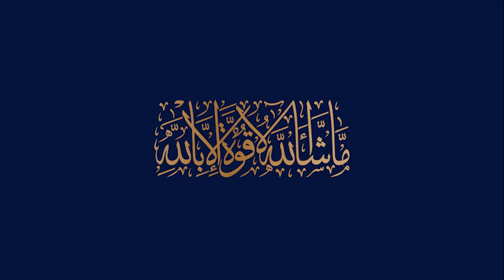Blue World City Rawalpindi Development update 1-June-2021